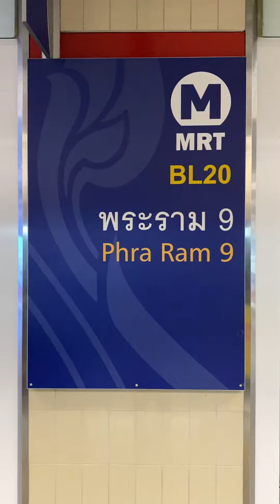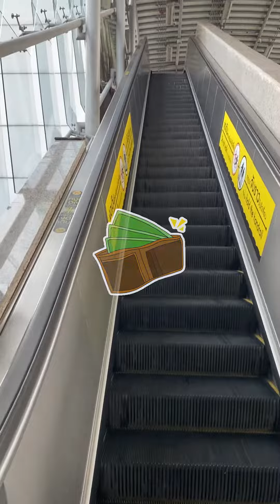ลดค่าโดยสารรถไฟฟ้า MRT สายสีม่วง สูงสุด 20 บาท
MRT “ลดค่าโดยสารรถไฟฟ้า MRT สายสีม่วง สูงสุด 20 บาท”
โดยค่าบริการเริ่มต้นที่ 14 บาท และสูงสุด 20 บาท เท่านั้น! บอกเลยว่าใครที่เดินทางด้วยรถไฟฟ้า MRT บ่อย ๆ คุ้มสุด ๆ แน่นอน 🤩